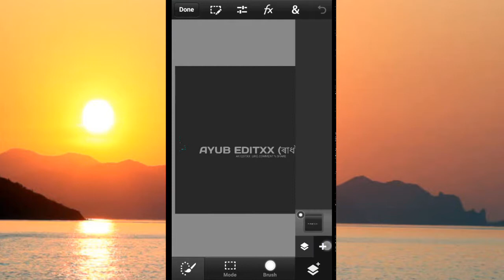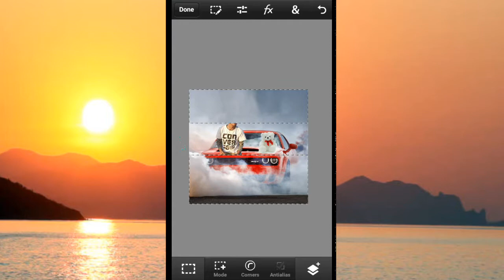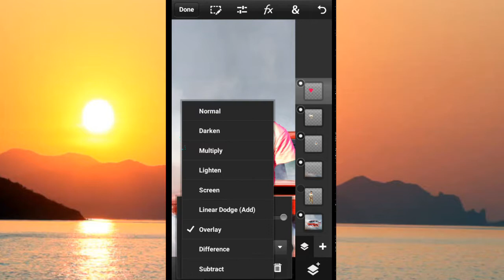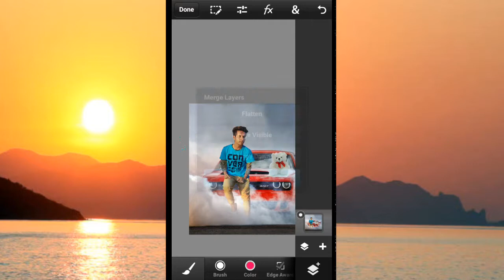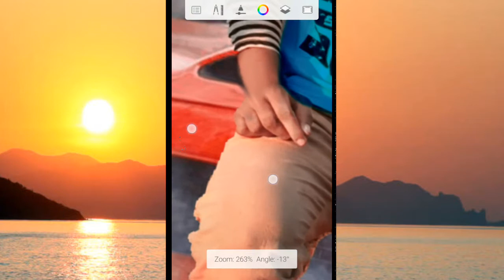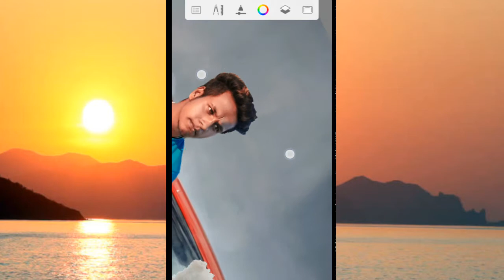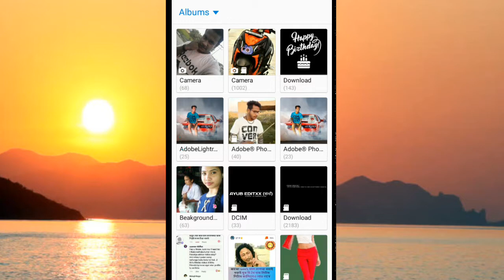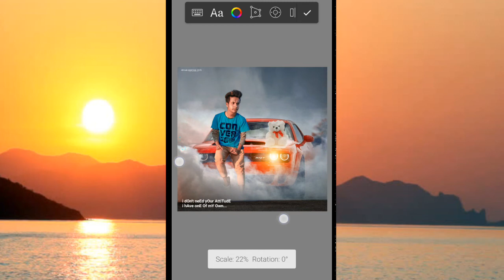CAR Photo Editing... best editing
Download Stock

Apk Link...

Ayub Editxx

*Ayub Editxx*